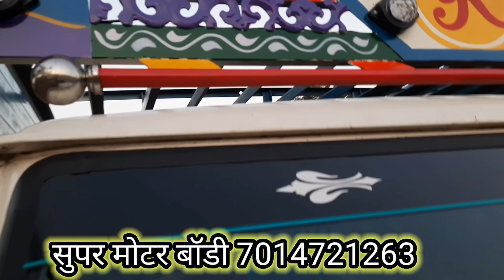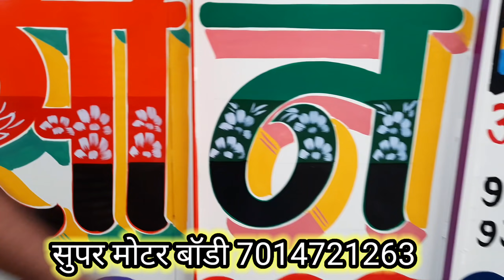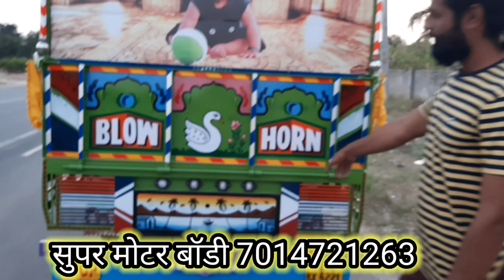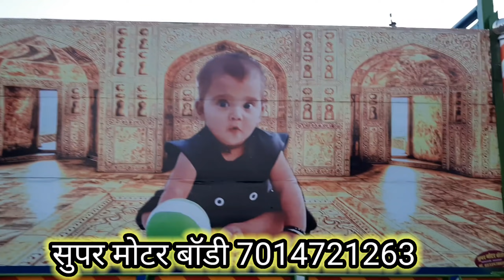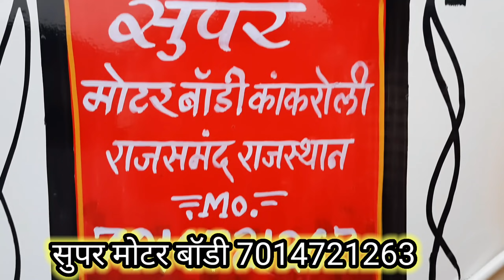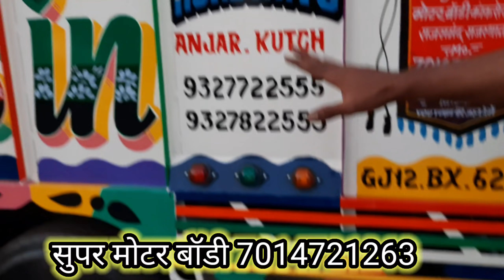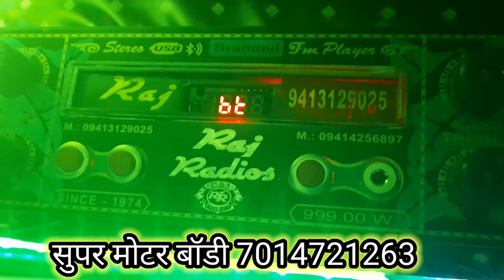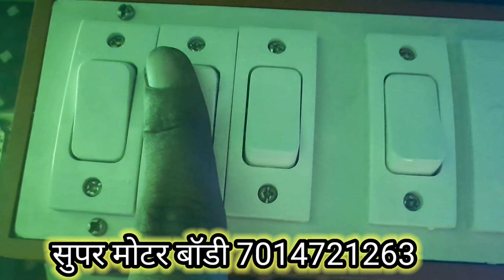Bolero pickup 1.7 लग्जरी डिजाइन के साथ 2020 सुपर मोटर बॉडी 7014721263